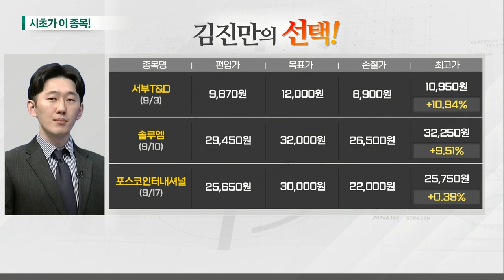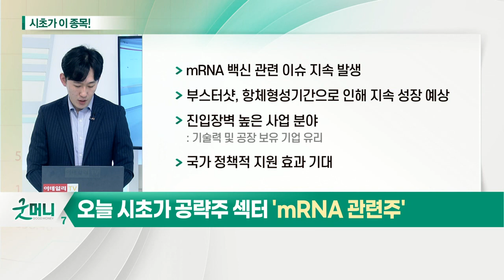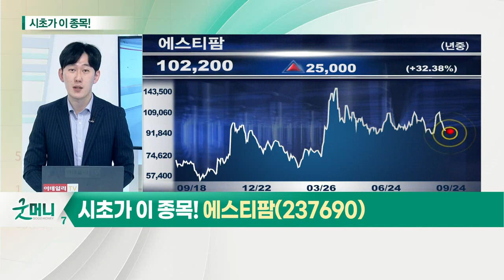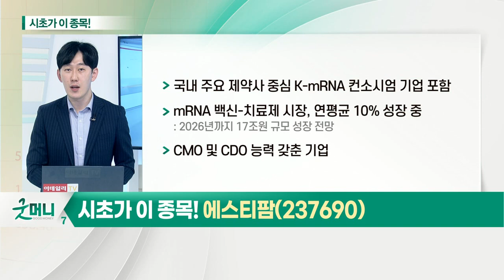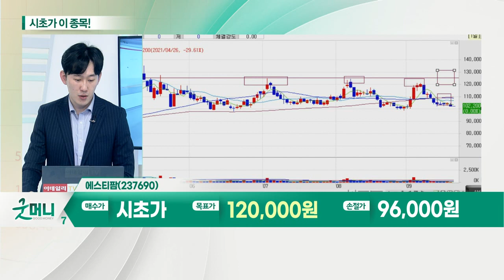에스티팜(237690)... mRNA 관련주_시초가에 이 종목 (20210924)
mRNA 관련주
- mRNA 백신 관련 이슈 지속 발생
- 부스터 샷, 항체 형성 기간으로 인해 지속 성장 예상
- 진입장벽 높은 사업 분야
- 국가 정책적 지원 효과 기대

- 올리고 핵산치료제 분야 강점
- 올리고 핵산 원료 설비 증설 후 2022년부터 생산 예정
- 국내 주요 제약사 중심 K-mrna 컨소시엄 기업 포함
- mRNA 백신-치료제 시장, 연평균 10% 성장 중